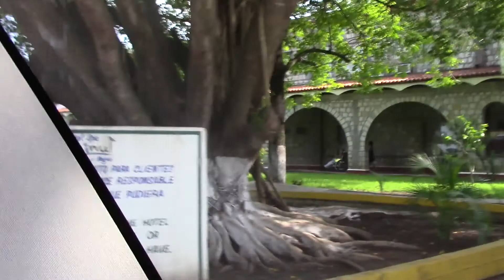Family Vacation in Mexico at Hotel Taninul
On July 15, 2015 my family and I went to Hotel Taninul to go see the waterfalls of San Luis Potosi. In this video I'm just recording what a tropical hotel looks like.